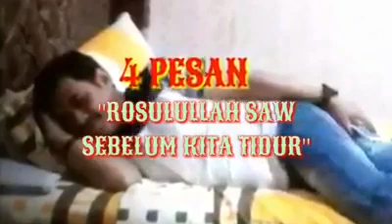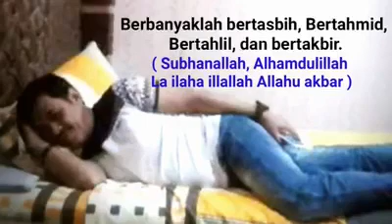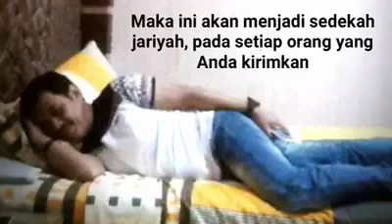Pesan Rasulullah Sebelum Tidur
Video from Kedai Mamasab